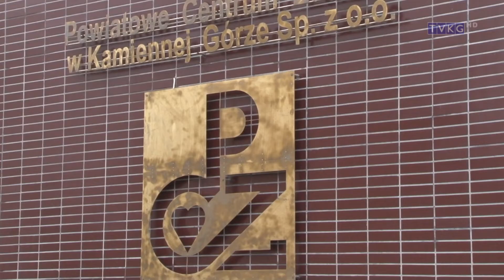Program Informacyjny Flesz 22 06 2020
- rada pracuje normalnie
- Powiatowe Centrum Zdrowia
- wizyta ministrów